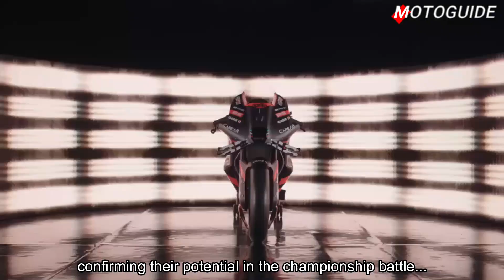2023 Aprilia RS-GP Feature and Specs | 2023 Aprilia Motorcycle | MOTO GUIDE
2023 Aprilia RS-GP Feature and Specs | 2023 Aprilia Sports Motorcycle | MOTO GUIDE

Welcome to I 4 U!